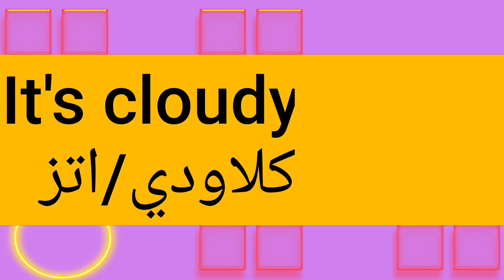ما معنى كلمة cloudy